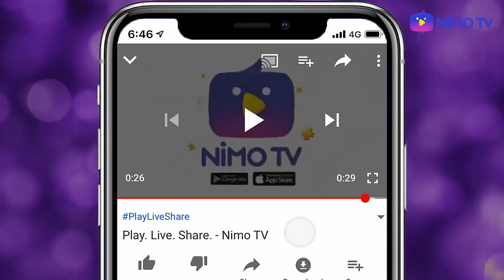[Minecraft Biome] ลานประชุมของผู้ทรงเกียรติEp.2+Special